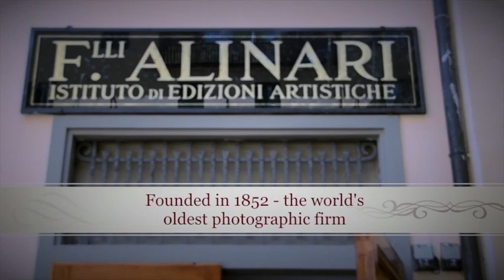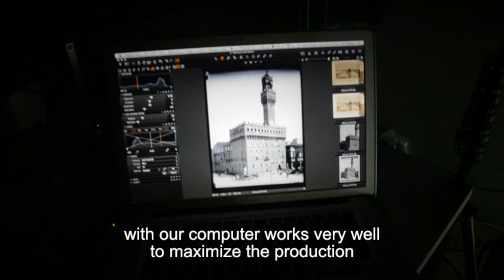Alinari on iXR and Credo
Leading digitization expert discusses advantages of working with iXR and Credo.